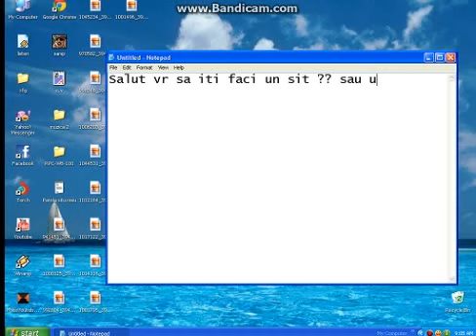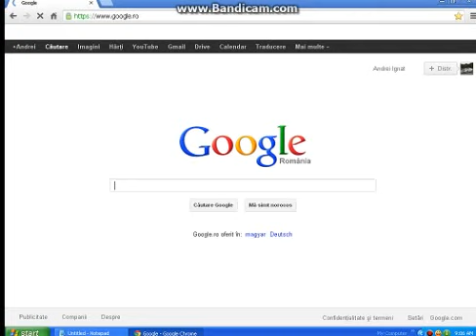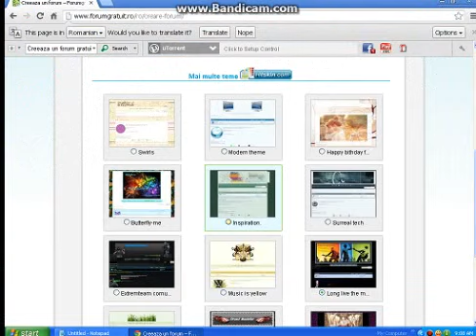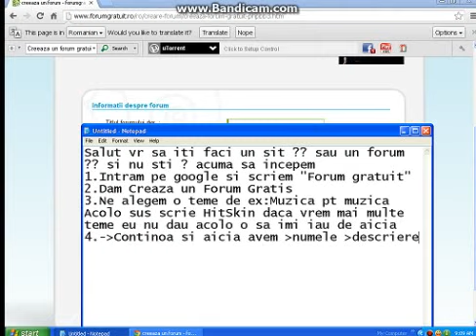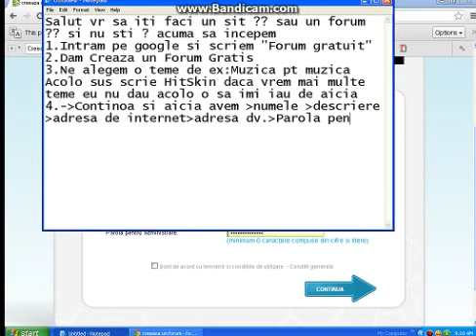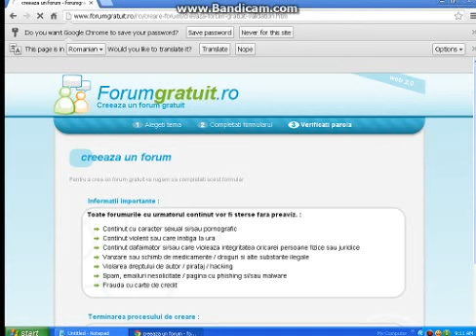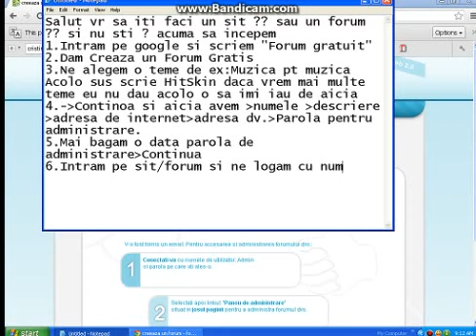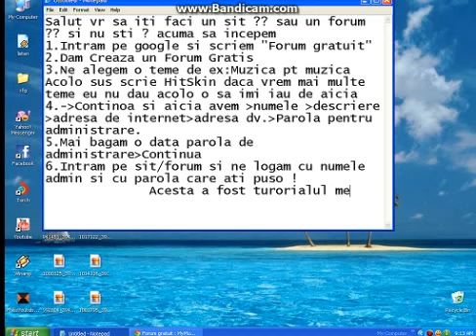Cum sa iti facn forum Gratis !!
Nu te descurci ? id meu:Andrey_mafiotu13